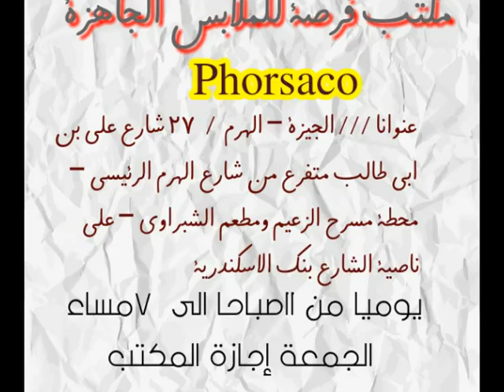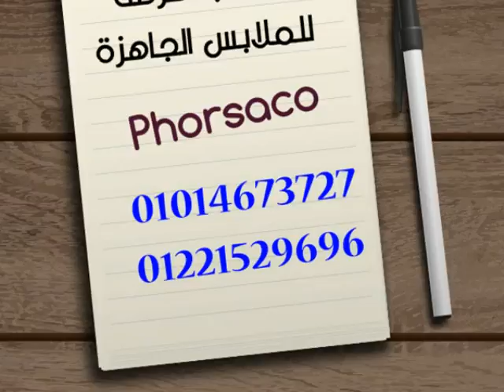ملابس اطفال بالجملة ملابس بواقي تصدير للبيع جملة الجملة 2017